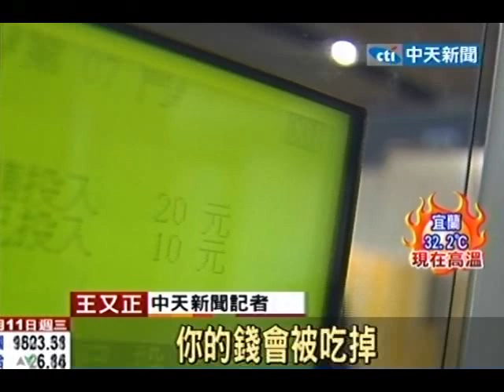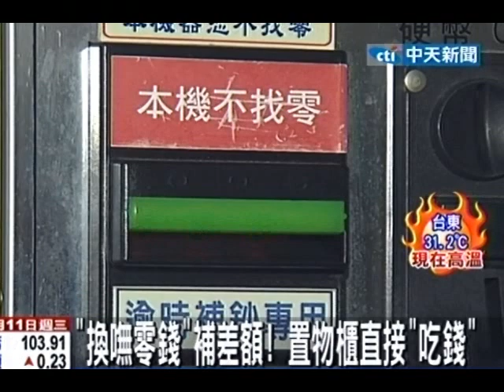動作慢就吃錢！轉運站置物櫃限時30秒操作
中天新聞》有民眾投訴到台北轉運站搭乘客運，打算將行李寄放在電子置物櫃，因為置物櫃上有公告不會自動找零，因此她刻意湊齊50元零錢後依指示操作不料因為過程中零錢掉落等她將錢撿齊再投入後竟然發現已投的25元居然被機器吃掉。